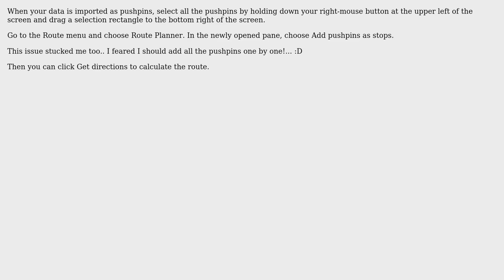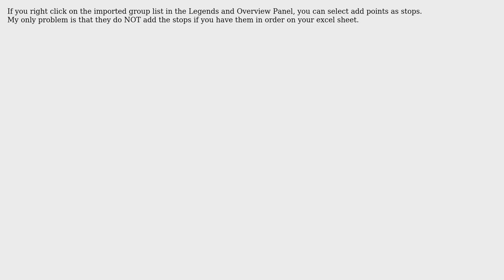GIS: Import list of addresses into MapPoint for route planning (2 Solutions!!)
GIS: Import list of addresses into MapPoint for route planning

With thanks & praise to God, and with thanks to the many people who have made this project possible! | Content (except music & images) licensed under CC BY-SA | Music | Images & others | With thanks to user Robert Balzarek user nmtoken user jM2.me user bluish and the Stack Exchange Network Trademarks are property of their respective owners. You are responsible for your own actions.